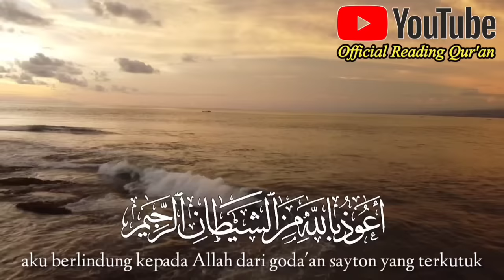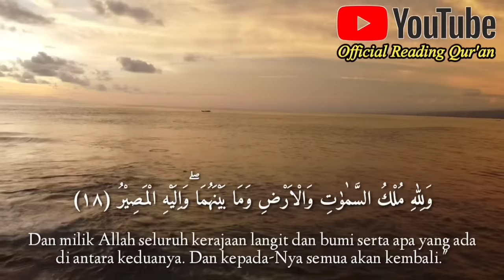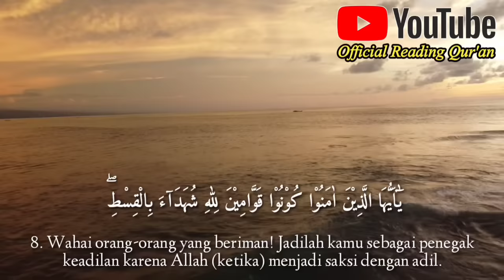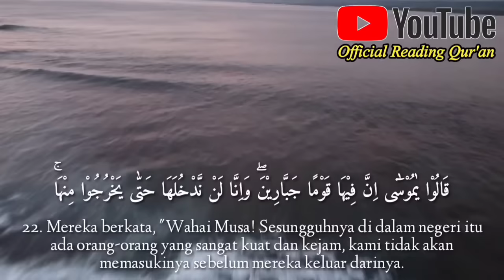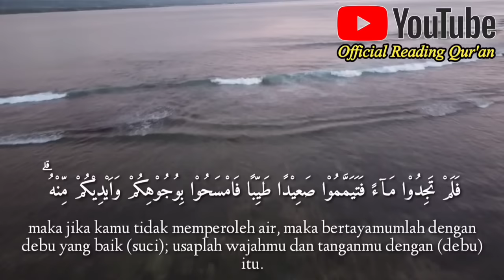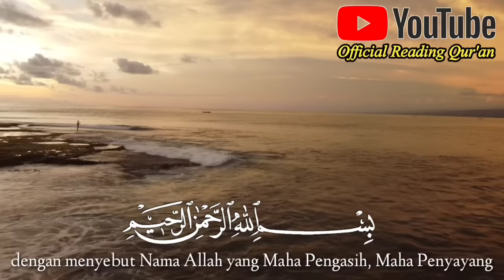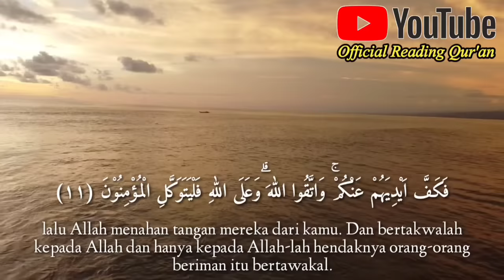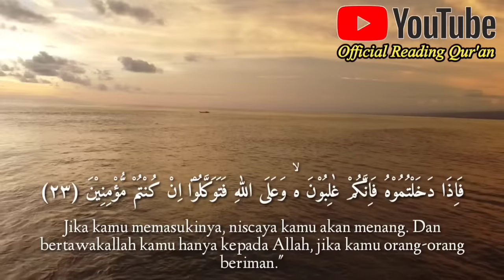AMALAN PENGANTAR TIDUR | Penenang Hati & Pikiran - Pembuka Rezeki Dari Segala Arah Dibumi